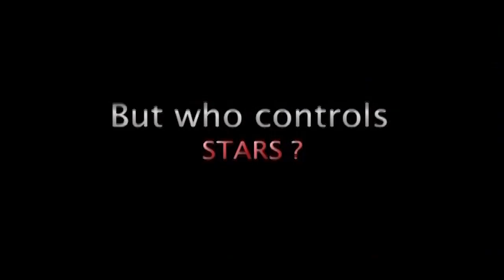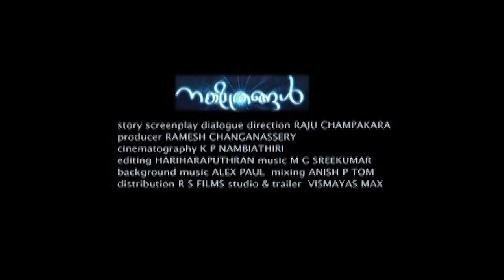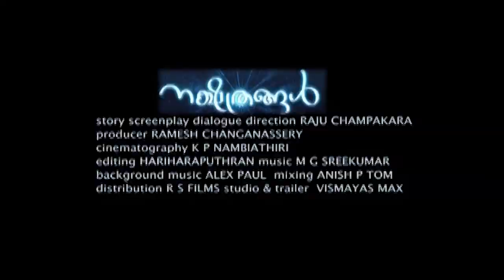Nakshathrangal Malayalam Movie Official Trailer 2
Nakshathragal Malayalam Movie Official Trailer 2
Directed By : Raju Champakara
Produced By :Ramesh Changanassery
Starring: Sachin Anand, Saikumar,Maniyanpilla RajuPinky Alphonsa,Ponnamma Babu etc